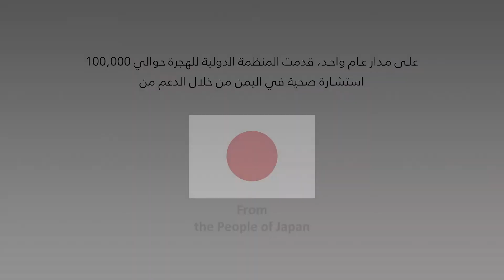الحصول على الرعاية الصحية لقرية ريفية في تعز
في اليمن ، 51٪ فقط من المرافق الصحية تعمل بكامل طاقتها ، حيث تضررت المجتمعات الريفية أكثر من غيرها. بالشراكة مع حكومة اليابان ، ساعدت المنظمة الدولية للهجرة قرية بني شيبة على تلبية احتياجاتهم الصحية في المنزل. اليوم ، لم يعد القرويون يضطرون للسفر ثلاث ساعات للعلاج في حالات الطوارئ.